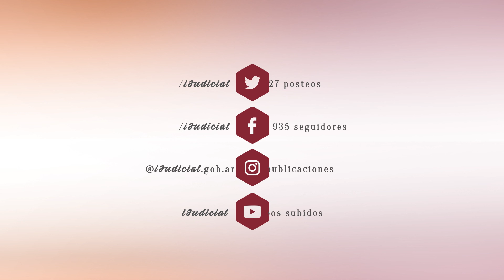Correa y Vázquez disertaron sobre Procesos de selección de jueces, juezas e integrantes del MP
En un nuevo encuentro virtual del ciclo «Aportes para la formación de las/os candidatas/os a la magistratura”, la consejera jueza Julia Correa y el camarista de la Sala I en lo Penal, Penal Juvenil, Contravencional y de Faltas, Marcelo Vázquez, expusieron sobre el proceso de selección de jueces, juezas e integrantes del Ministerio Público en el Consejo de la Magistratura de la Ciudad Autónoma de Buenos Aires. Se dio a través del canal de YouTube del Consejo de la Magistratura.